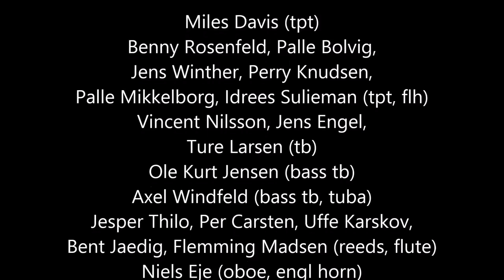Miles Davis- Green [Aura]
Easy Sound Studio, Copenhagen, Denmark

Green (P. Mikkelborg)
From Aura (Columbia [US: LP, 1989] C2X 45332, [US: CD, 1989] CK 45332)